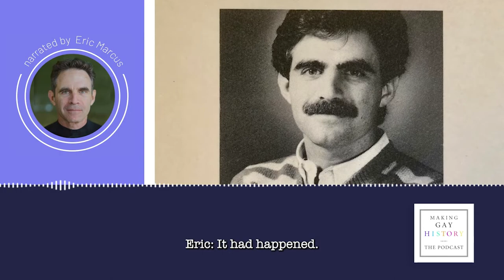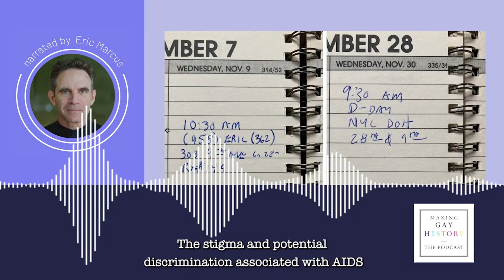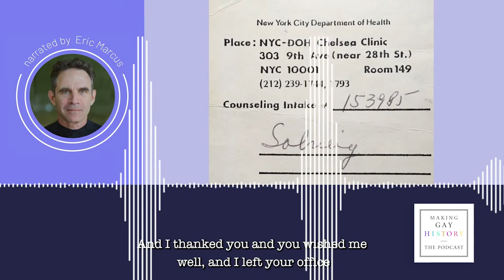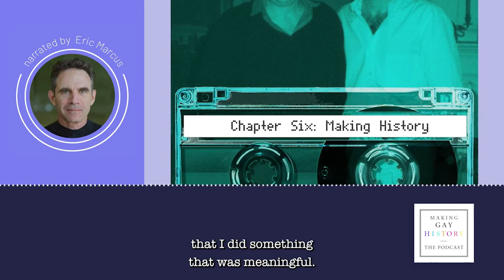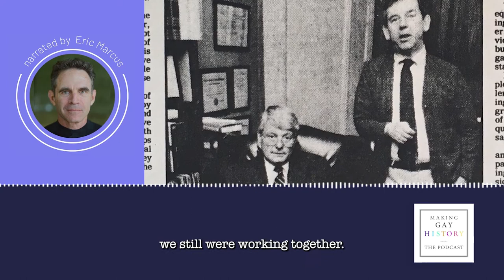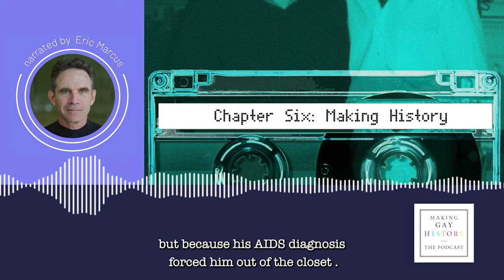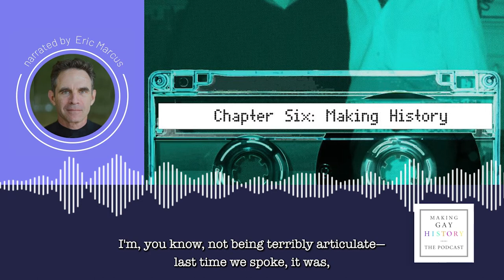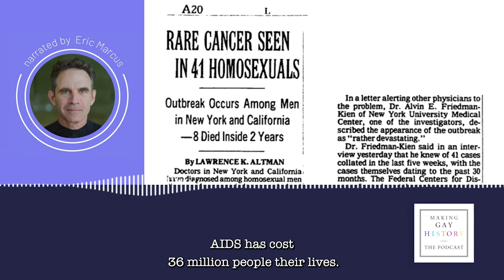Coming of Age During the AIDS Crisis — Chapter Six: Making History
Eric Marcus is revisiting his past to tell you about the early years of the AIDS crisis—when he was coming out and coming of age as people around him were getting sick and dying. Eric has returned to memories from the 1980s, trying to reconstruct what happened. Because it turns out it’s part of our LGBTQ history and because ultimately it’s the story behind Making Gay History, and how and why it came about. This is our sixth and final chapter of Season 9: “Making History.”